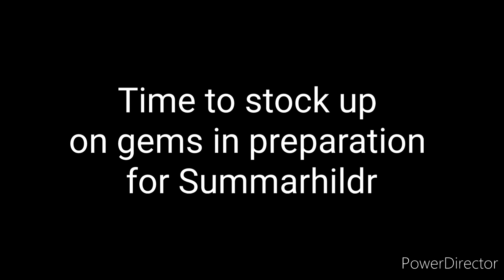School of dragons Summarhildr 2022 First Teaser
School of dragons by Jumpstart.

3) Link to Summarhildr playlist to keep up with updates or content on Summarhildr 2022: